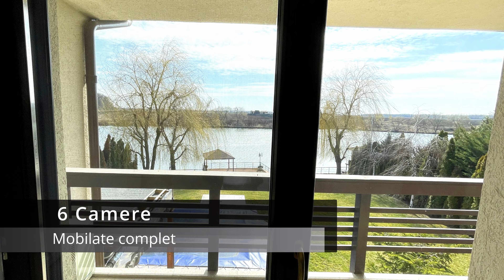Vila cu piscina si ponton privat pe lac - Paradisul Verde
Vila superba cu piscina exterioara si ponton privat pe lac, complet mobilata si utilata.
Situata in cel mai exclusivist cartier al comunei, Paradisul Verde, cu paza si monitorizare video in tot cartierul, Trattoria si Gym Sport & Spa, teren de tenis si cluburi de dans si muzica pentru copii, gradinita privata, precum si multiple locuri de joaca, casa ofera tot confortul necesar astfel ca viitorii chiriasi se pot bucura de un cadru intim si relaxant intr-o oaza de liniste.
Casa este construita pe un teren de 1170 mp, din caramida cu cadre de beton, cu un regim de inaltime P+1+M si are o suprafata utila de 390 mp.
Are in componenta 6 camere, impartite astfel:
Parter: Living + dining, bucatarie cu camara, baie, camera tehnica, garaj cu intrare in casa.
Etaj: 3 dormitoare, unul matrimonial cu baie proprie si dressing plus alte doua dormitoare cu baie pe hol.
Mansarda open-space amenajata ca loc de joaca pentru copii si baie.
Curtea este amenajata cu gazon si vegetatie matura, casa de gradina, spatii depozitare, terasa exterioara acoperita, piscina functionala. Iesire directa catre lac cu ponton privat.